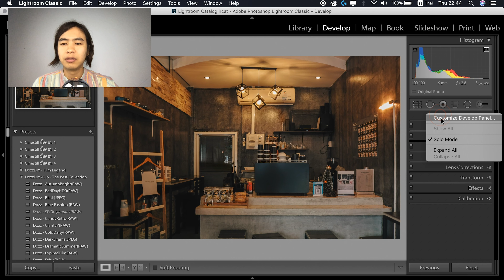LR Classic CC : ย้ายเครื่องมือใน Develop แบบกำหนดเอง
ปกติแล้วเราย้ายส่วนนี้ไม่เคยได้เลยใน Lightroom Classic หลายเวอร์ชั่นที่ผ่านมา และตอนนี้ก็ย้ายกันได้สักทีแล้วนะ!

โดยปกติแล้ว คนทั่วไปที่รับชมคลิปวิดีโอหากไม่ใช่คลิปที่มีความตั้งใจจะดูจริงๆตั้งแต่แรก คลิปก็ไม่ควรยาวเกิน 15 นาที

ทุกคลิปที่ทางผู้สอนและทีมงานนำมาอัปโหลดไว้ให้ จะไม่มีเนื้อหาส่วนใดเลยที่ยาวเกิน 7 นาที เราเรียกการเรียนแบบนี้ว่า 'Speed Concept' มันไม่ใช่ว่ามีดีแค่เรียนเร็ว แต่ต้องได้แก่นของความรู้ ตัดส่วนที่ไม่จำเป็นของเนื้อหาออกไป เพื่อที่ผู้เรียนจะได้โฟกัสกับสิ่งที่เป็นประโยชน์เท่านั้น ไมใช่สักแต่ว่าสอน ต้องวางแผนไว้แล้วว่าเนื้อหาคืออะไร คนเรียนจะได้อะไร

ถ้าสมาชิกยังคงยึดติดกับการเรียนที่ว่า ต้องไปเจอคนสอนตัวเป็นๆ วันนี้รูปแบบออนไลน์ที่เข้ามาเปลี่ยนแปลงชีวิตในหลายๆด้านคงเป็นคำตอบได้อย่างดีแล้วว่าการศึกษากำลังเปลี่ยนแปลง

และเราก็จะสร้างคลิปที่แตกต่างจากที่อื่น